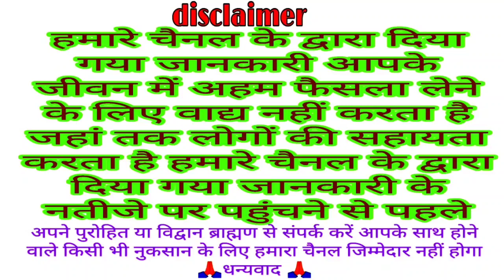आज भानु सप्तमी के दिन सुने रविवार व्रत भगवान सूर्य देव की कथा ravivar vrat katha || Sunday fast Kath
Ravivar vrat katha
Ravivar ki katha
Bhagwan Surya Dev ki Katha
ravivar vrat katha
ravivar ki katha
ravivar ki vrat katha
raviwar ki kahani
Surya Dev Bhagwan ki katha
ravivar
Sunday fast Katha
Sunday festival vrat katha
surya bhagwan ki katha
surya katha
ravivaar vart katha
ravivar ka katha
ravivar ka vrat
surya dev ki katha
surya dev vrat katha
Sunday festival story
Sunday fast story
ravivar Katha
ravivar vrat katha
ravivar Katha kahani
Surya Dev
ravivar ke din kya Karen
ravivar ke din kya na Karen
vrat story
Katha story
bhakti Katha
ravivar Katha
traditional Katha
VK Mishra present katha
VK Mishra
VK Mishra present ravivar vrat katha
VK Mishra present Surya Dev ki Katha
रविवार व्रत कथा
रविवार कथा
रविवार भगवान सूर्य देव की कथा
सूर्य देवता की कथा
रविवार व्रत की कथा
कथा रविवार के व्रत की
कहानी रविवार के व्रत की
रविवार व्रत कथा कहानी